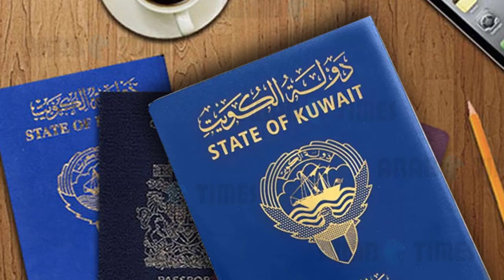කුවේටයේ විදේශික ශ්‍රමිකයින් ලක්ෂයකට අධික සංඛ්‍යාවකට වීසා අහිමු වූ ආකාරය